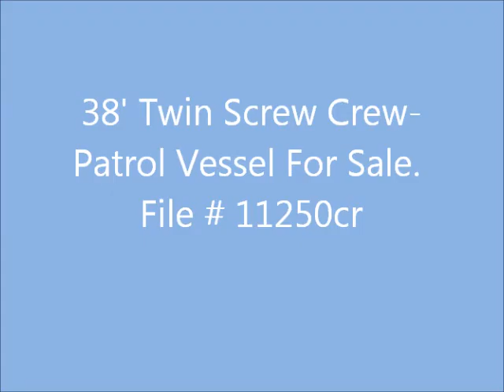38' Twin Screw Crew Boat For Sale. File # 11250cr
38' Twin Screw Crew Boat For Sale.Completely gone through top to bottom. (2) GM-671 mains. 6.5KW aux. File # 11250cr.